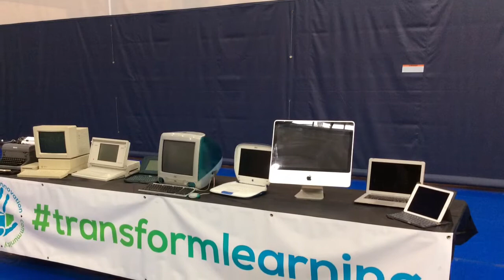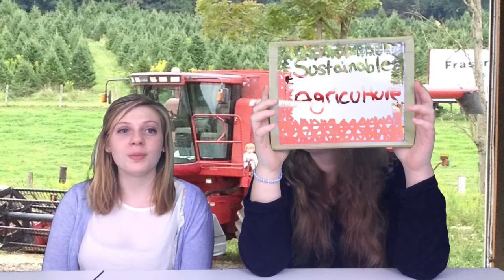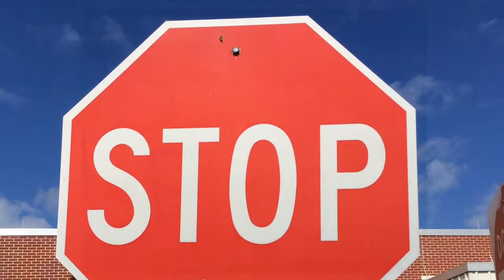Morning Show 2-25-16